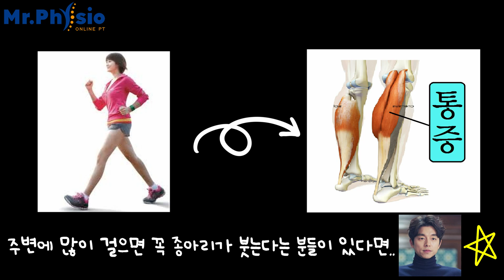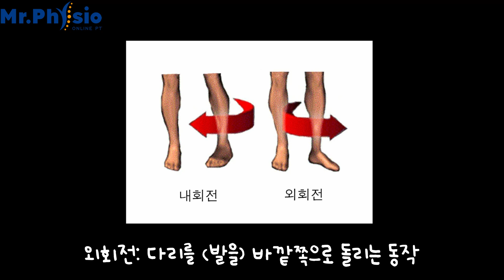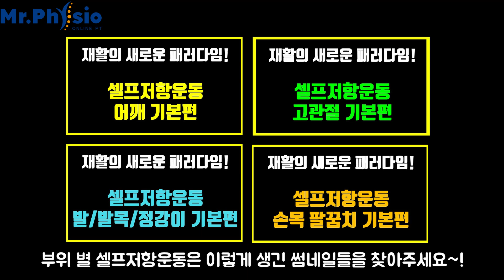중둔근을 못 써서 걷기만 하면 무릎, 종아리 통증? 다리 붓기 근본 원인을 없애는 중둔근 걷기운동!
1:1평가/상담 신청하고 나에게 맞는 운동 추천 받기